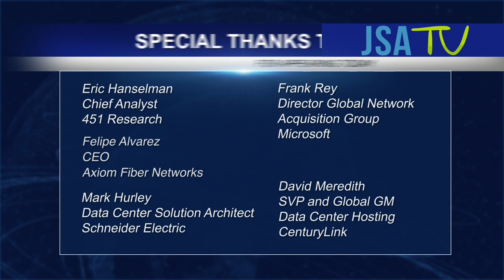TEX NYC 2016: CEO Roundtable #5 What Tech Companies Need from Telecom Partners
This CEO Roundtable from TEX NYC 2016 features: Eric Hanselman, Chief Analyst of 451 Research; Felipe Alvarez, Chief Executive Officer of Axiom Fiber Networks; David Meredith, SVP and Global GM Data Center Hosting of CenturyLink; Frank Rey, Director Global Network Acquisition Group of Microsoft; and Mark Hurley, Data Center Solution Architect of Schneider Electric.

Apple, Samsung, HP, Microsoft, IBM, Amazon, Facebook, Sony, eBay, Netflix and more– these top tech and web-centric companies are shaping our nation and our world with brilliant services and innovations. Behind these successful tech companies are the telecom partners that help them deliver their services across complex networks at lightening speeds. What do these tech and web-centric companies require from their telecom partners, such as its fiber providers, data center operators, equipment providers and others, to enhance their service offerings and time to market? What are the advantages to working with telecom partners, versus moving fiber deployments or data center operations in-house? These panelists from top American web-centric companies will share their telecom ‘pain points’ and will define where they see new growth opportunities moving forward.

To learn more about Telecom Exchange and how to participate in a CEO Roundtable,